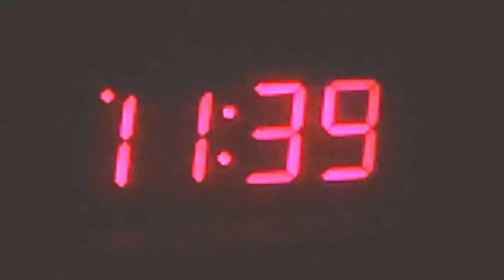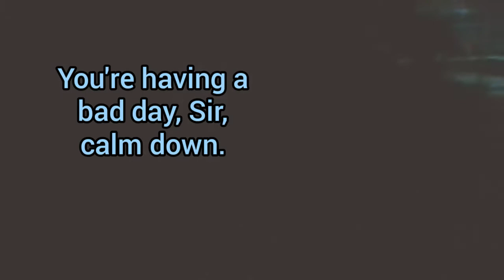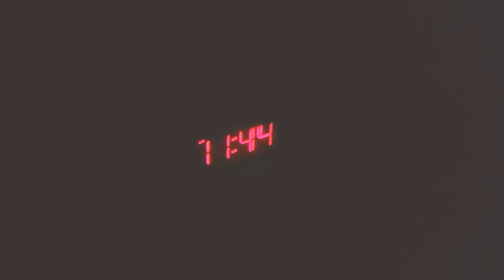#229 - Casanova's Meltdown (REDUX)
(Originally published on FaceBook on January 5, 2020)
He yells, “I’m crazy!”, and we agree with his self-diagnosis.  This is a night that the neighborhood experienced back on Wednesday, August 22, 2018 at about 11:39pm, just TEN DAYS after the “The Jenna Incident: ‘Night of Hell’ ”.  This is a re-post of the original “Casanova’s Meltdown.” posted here in September 2018, but we’ve enhanced and refined it for 2020.  The “crazy” guy in this video complains about ‘dating issues’ as he returns to the 360kids’ Connections shelter.  Although we must say that ‘romance’ probably shouldn’t be his priority in his circumstances.  After watching this video, you may agree that his ‘date’ failed to meet him based on four very likely main reasons: 1., He’s “crazy”, as he self-proclaims, 2., He has a quick temper, 3., He displays a lack of respect, and, 4., He’s living in a shelter.  Perhaps once he gets some therapy, some anger-management classes, and a fixed address, then just maybe she would give him another chance?  ….